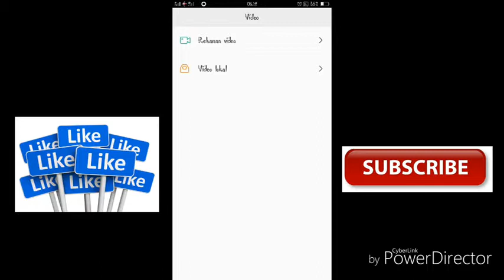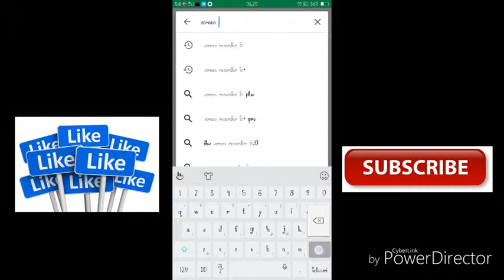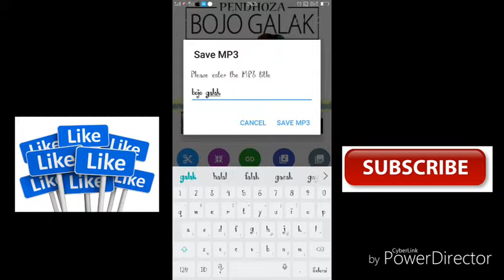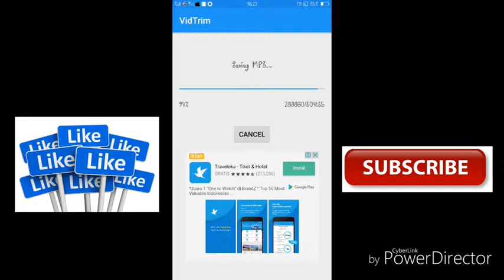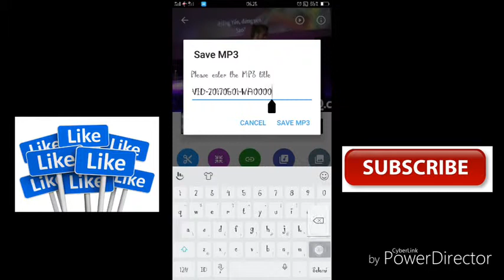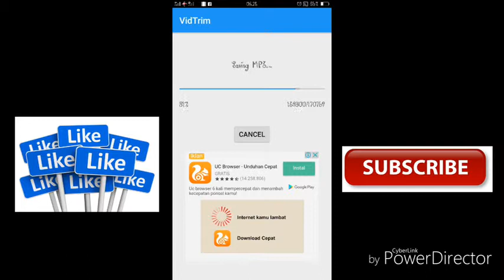cara memisahkan audio dari mp4 menjadi mp3 11